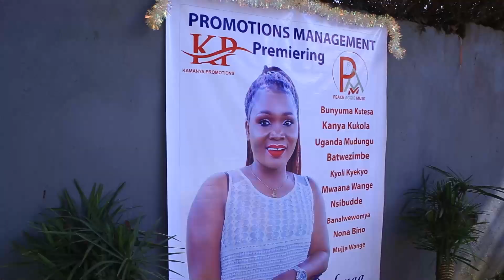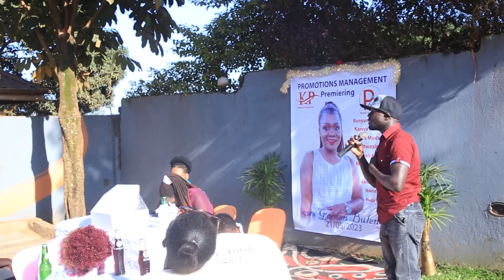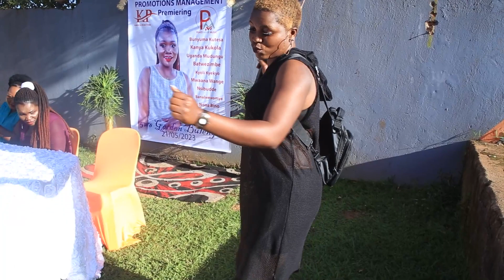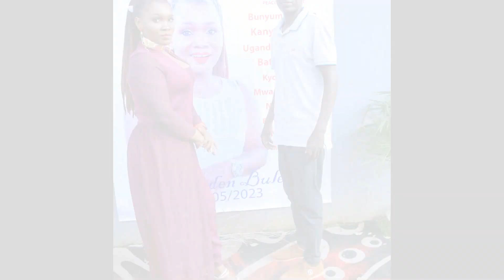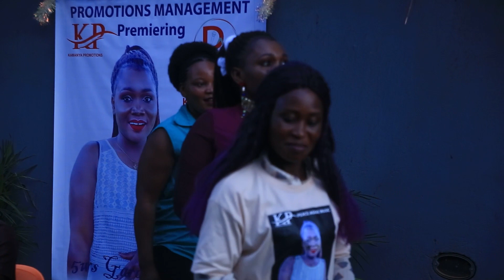Peace Aggie Music Promotions & management premiering